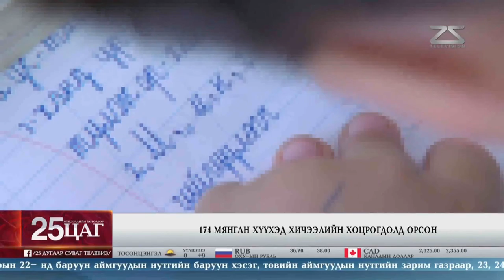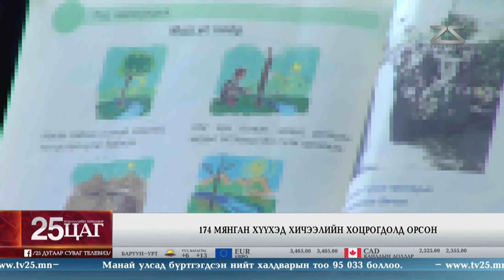Хичээлийн хоцрогдлыг арилгах чиглэлд анхаарч ажиллана